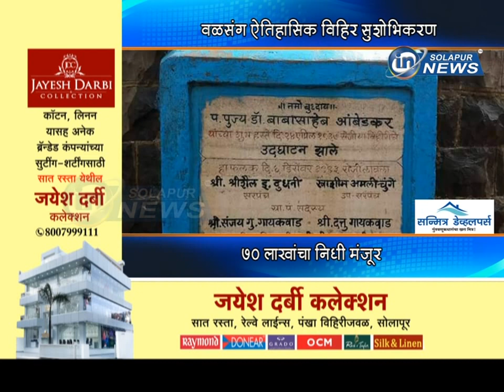वळसंग ऐतिहासिक विहिर सुशोभिकरण... ७० लाखांचा निधी मंजूर... | VALSANG VIHIR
वळसंग ऐतिहासिक विहिर सुशोभिकरण... ७० लाखांचा निधी मंजूर...